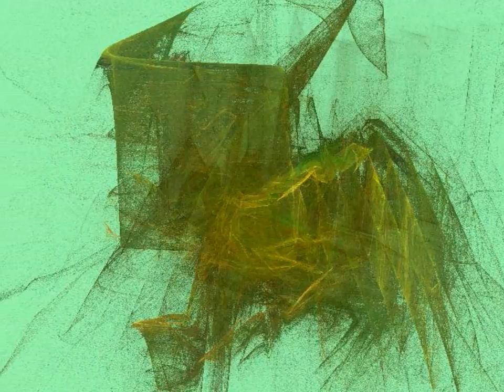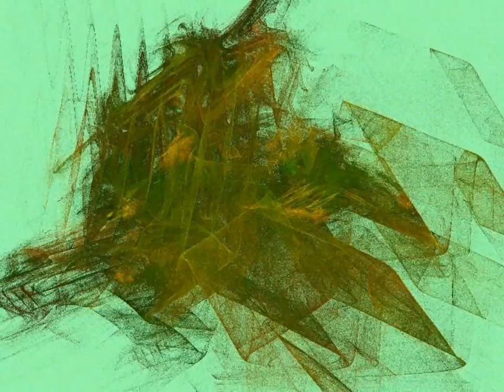Les feuilles vertes de l'été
European Jazz Trio with fractals